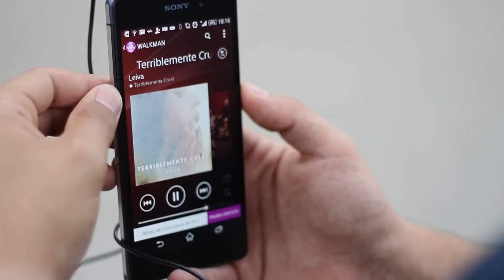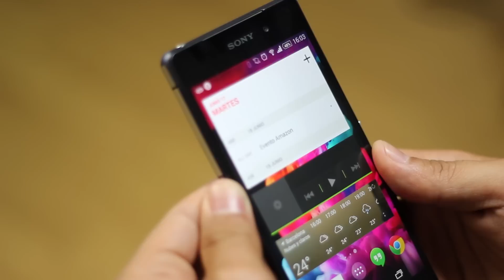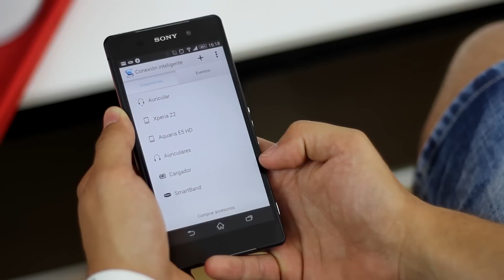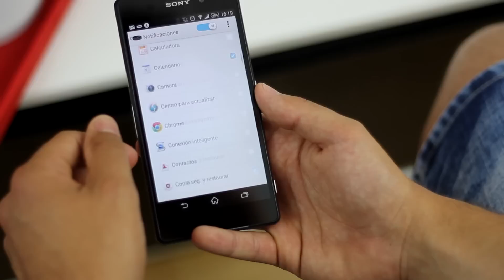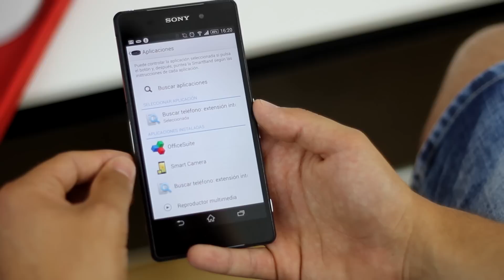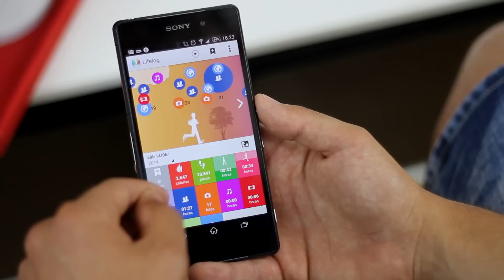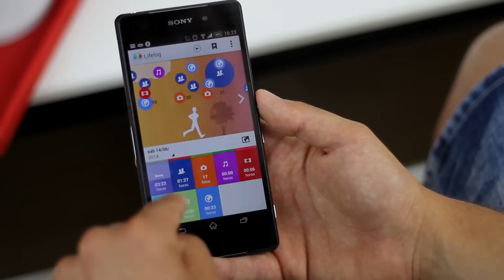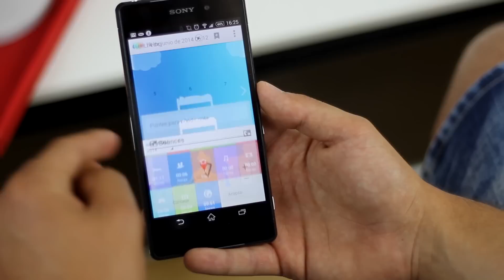Sony SmartBand, Review en español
Analizamos el Sony SmartBand, un wereable del fabricante japonés, que destaca por el factor social. Además, lógicamente podrá registrar nuestra actividad y nuestro sueño. No te pierdas este interesante complemento para nuestro smartphone.